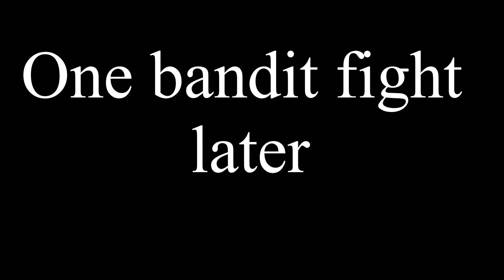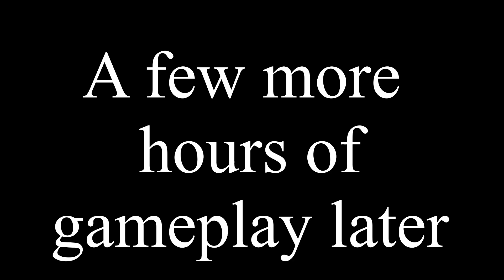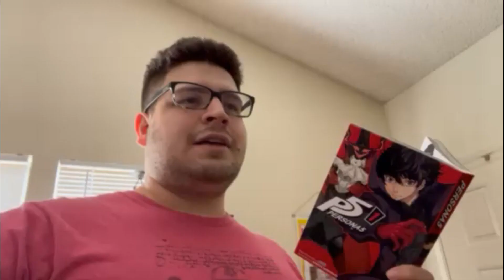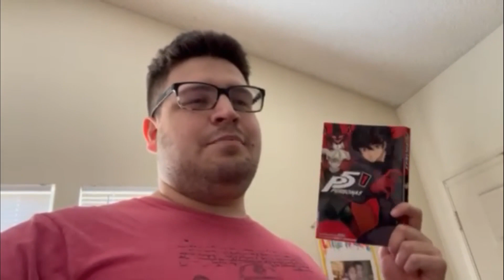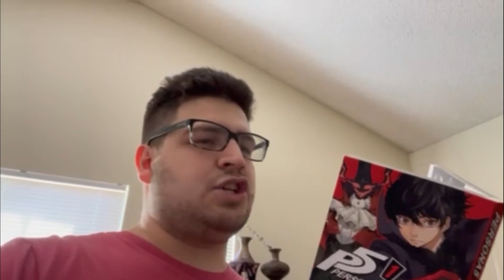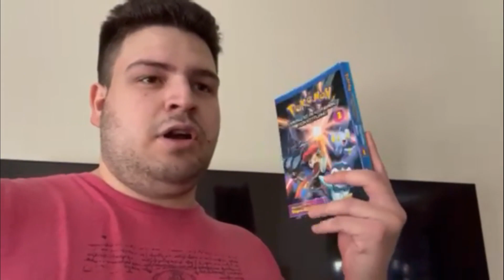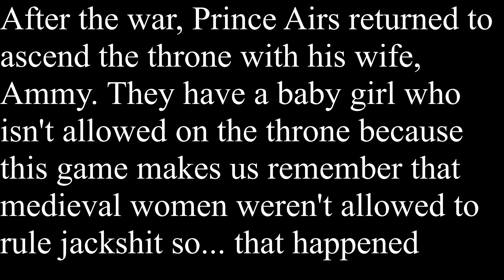I made a new Fire Emblem game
Daleketchup connections

Guys! I was hired to be at Nintendo and give off ideas for the new Fire Emblem game!

Daleketchup news

A Gentle Breeze from Fire Emblem: Three Houses by Takeru Kanazaki, Hiroki Morishita and Rei Kondoh

Prelude to disaster from Fire Emblem Fates by Takeru Kanazaki, Hiroki Morishita, Rei Kondoh, Masato Kouda and Yasuhisa Baba

Against the Black Knight from Fire Emblem: Path of Radiance by Yoshito Hirano, Saki Haruyama, Naoko Mitome, Atsushi Yoshida and Kanako Teramae

A Star in the Morning Sky from Fire Emblem: Three Houses by Takeru Kanazaki, Hiroki Morishita, and Rei Kondoh